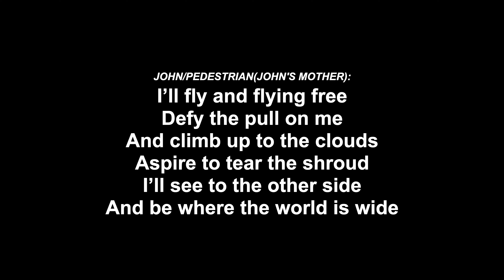London Don't You Clip My Wings III (33)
Act 2 - Song 33

John, in his downward spiral, wishes for escape.

Are you living the life you want to live?  Will you seize your opportunity when it comes?
Do you have unfinished business?
The Day In The Life Of John Denizen is the story of an everyman Londoner stifled under the demands of modern life and office, moving from despondency towards hope and finally love.  A millennial at odds with himself, John Denizen drifts from day to day having lost his spark in a mundane but necessary day job routine.  His introspection and imagination gets him through the day and further finds an outlet in writing - unsuccessfully so far. A frustrated creative soul, living alone and unhappy with the way his life has turned out, John’s search for meaning is helped by those around him.  This day also happens to be the anniversary of John’s mother’s death.

Are you willing to overlook and forgive someone’s mistake?
Joan Day, also of the title, works for the same company and has not-so-secret feelings for John.  Even with a history of uninspiring boyfriends, she still has her spark, enjoys her career, and now has to decide on a New York promotion. After their burgeoning relationship takes an unexpected turn, she becomes disillusioned with him only to realise something else later.

How far will you go to fight for justice?
John’s cohort and politically minded friend Alexander Tison is not afraid to fight the powers that be no matter the consequences. Will Alexander, who’s prepared to put everything on the line, inspire John to do the same?

Do you care how immoral you’ve become?
The haughty manager Edward Bancroft Esq, browbeating his put-upon staff as always, laments a lost England. His impropriety and corruption is never punished because of his connections.

Where can you find meaning?
Will John battle against or surrender to the forces from without and the forces within? Will the status quo be maintained? What choices will he make as this state of affairs comes to a head to climax at the very end of a momentous workday?

Office Workers, Pedestrians, Commuters or Patrons are a Greek chorus to a certain extent, and provide comic relief, choreography, information, encouragement, or a foil.

Do you want to see day to day life depicted in a musical?
This two act musical enacts, through ensemble, solo or duo pieces, the activities and emotions of everyday London life for the typical office worker.  Using rock music with a variety of other influences, these songs use humour, sarcasm, anger, melancholy and more to convey what we all feel about the state of modern life in the suburbs and in the city.  The songs create a cathartic experience for the everyday worker who may feel overlooked.